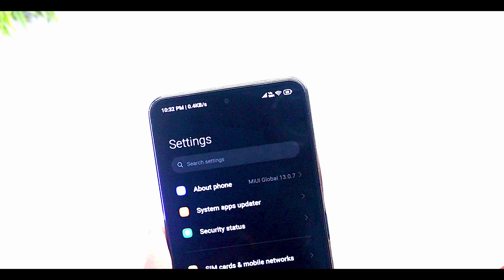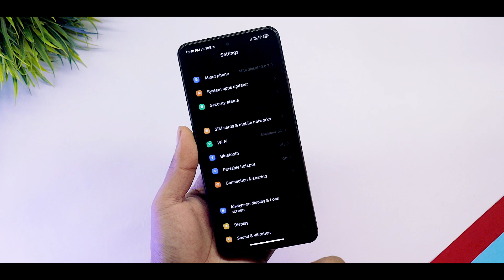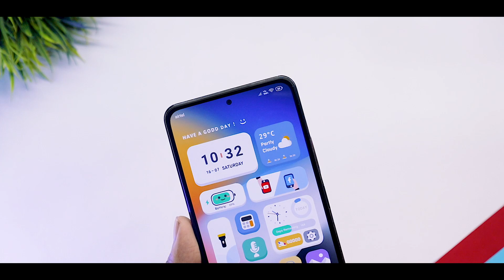Miui 13/Miui 12.5 Cool Theme - New System UI & Lockscreen | Redmi Note 11 Pro/Poco X4 Pro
Miui 13/Miui 12.5 Cool Theme - New System UI & Lockscreen

Theme Name - Cool 3D Max

Download -

1) MIUI 13 Best Theme
2) MIUI 13 Themes
3) MIUI 13 Theme
4) Android 12 Themes
5) Best MIUI 13 Themes